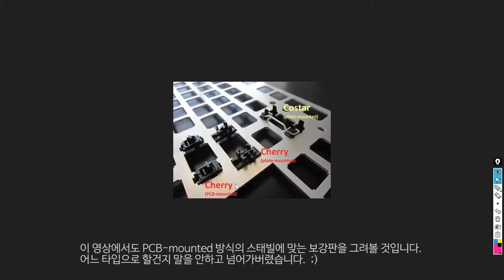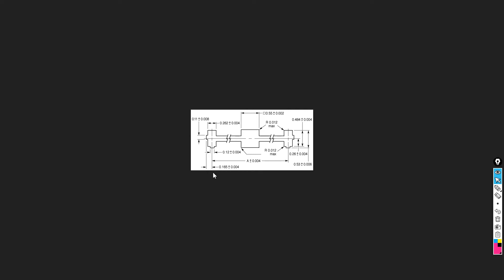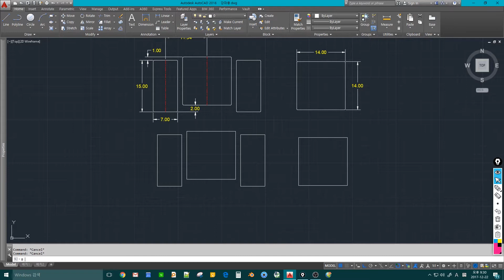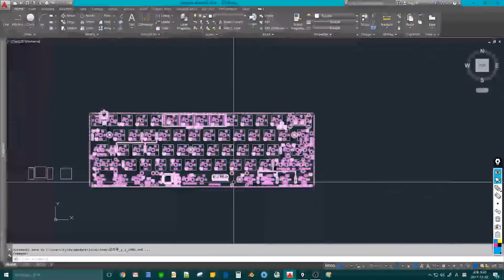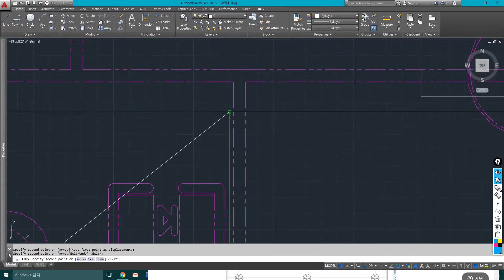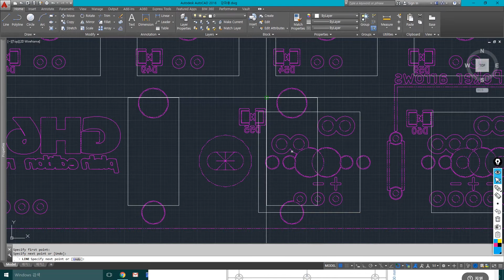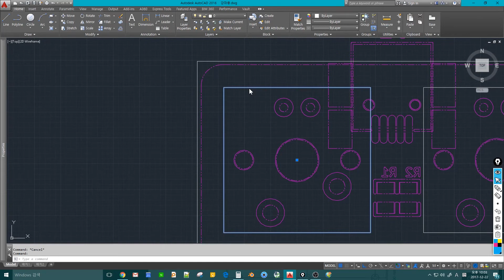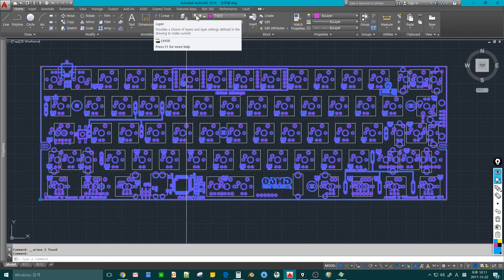오토캐드로 60% 커스텀 키보드 보강판 그리기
60% 커스텀 키보드의 보강판을 그려봅시다.
기본적인 방법을 설명하기 위한 목적으로 베젤부분에 체결포인트가 없는 가장 단순한 형태의 보강판 그리는 법을 설명합니다.